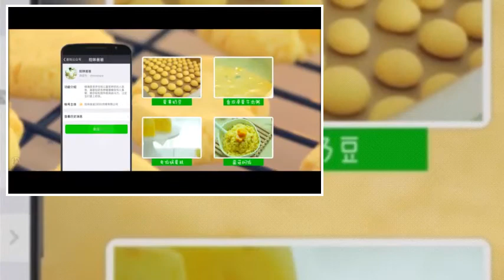[Learn to cook Chinese food] Succulent fast hand zero failure Margaret biscuits 135